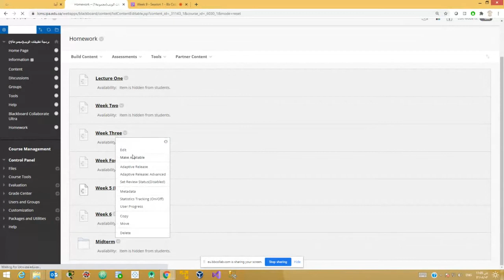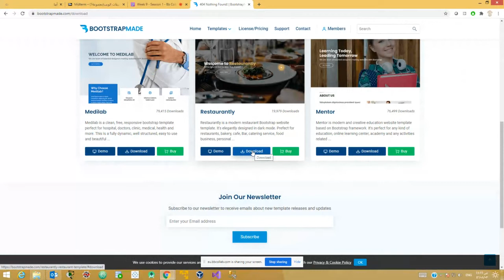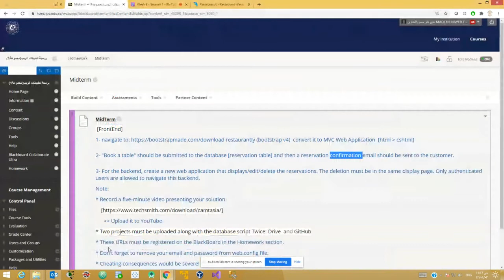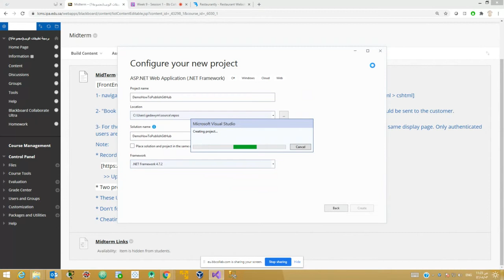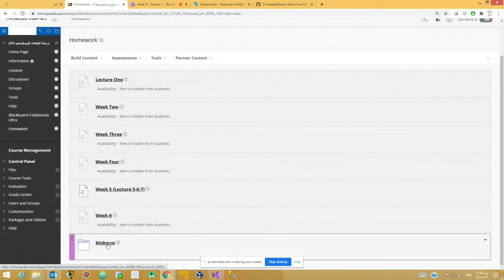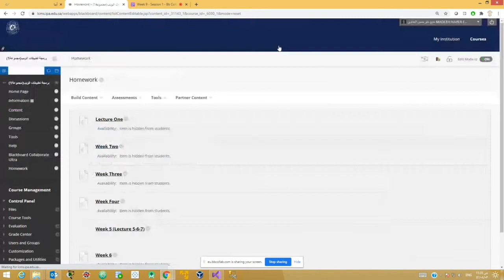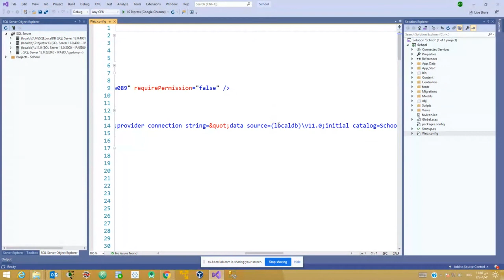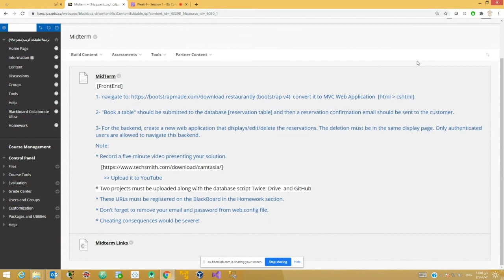MVC 5 Complete Course (Arabic - عربى) – 33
ASP.NET MVC 5, Database First, Entity Framework, LINQ, User Interface, Authentication & Authorization, Partial Views, Bootstrap, Layout, C#, Charts, Reports, Shopping Cart, SignalR,  Globalization, Web API, Arabic, شرح عربي